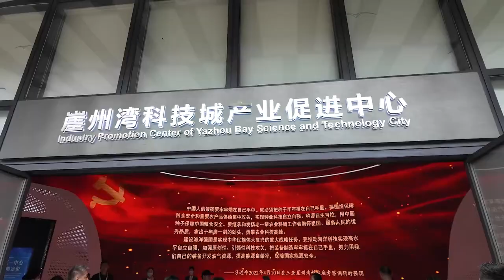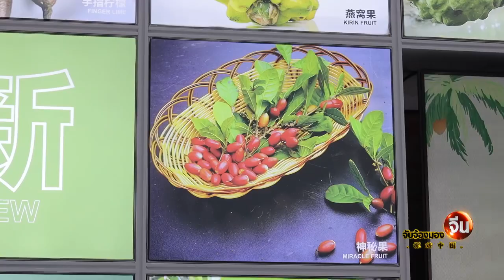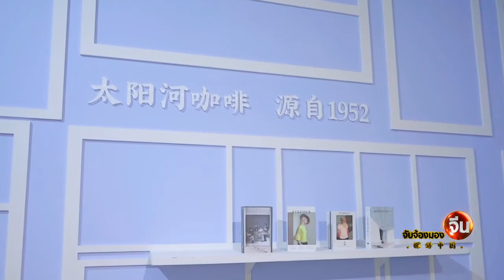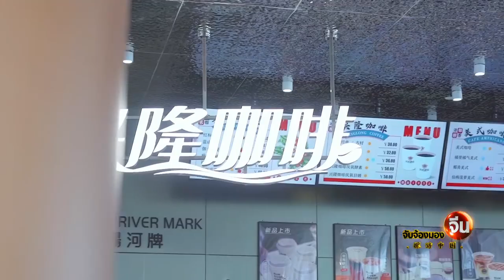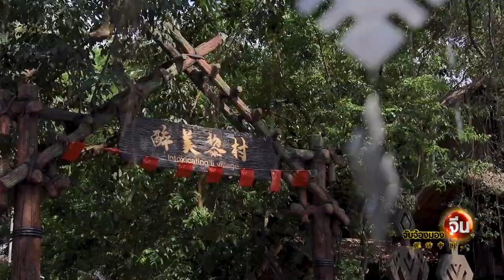คนไทยในจีน ไหหลำ ศูนย์กลาง อุตสาหกรรมเกษตรยุคใหม่